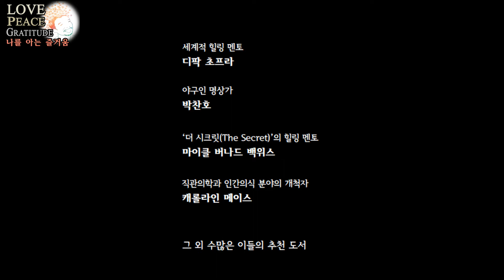나를아는즐거움中코딱지, 좋은글, 명상 힘을주는말,cheerup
순야서무태 협회장의 저서
'나를아는즐거움' 中 코딱지.